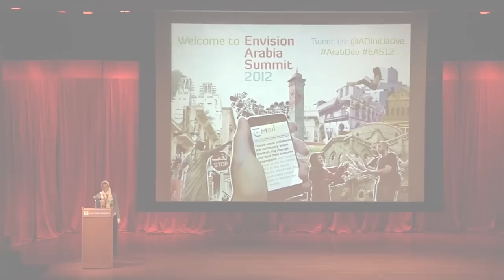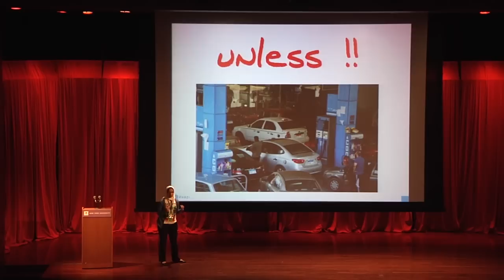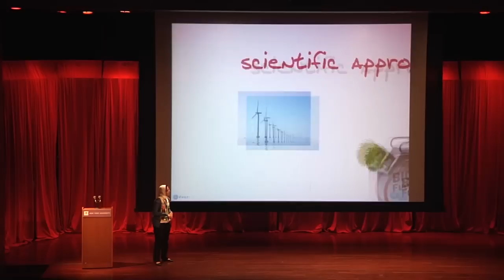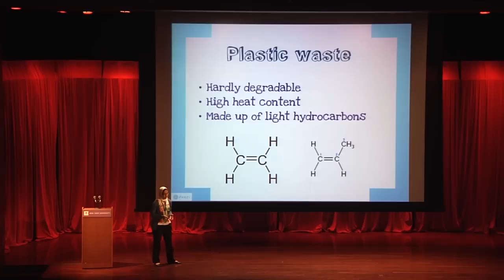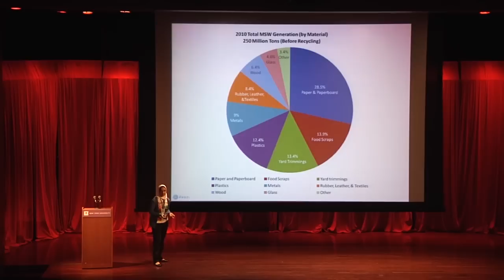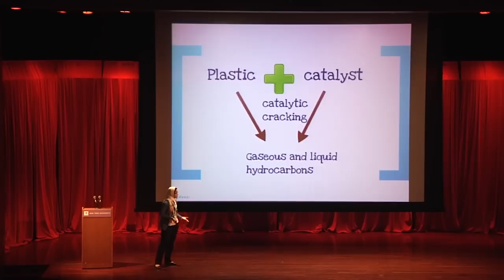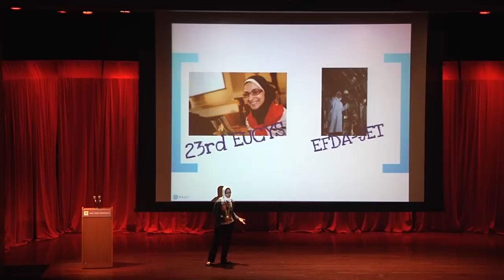EAS12: Azza Faiad - Plastic to Biofuel in Egypt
Azza Faiad is a 17 year old scientist. She was the winner of the European Union Contest for Young Scientists in 2011 for devising an inexpensive method for converting plastics into biofuel. Her brilliant solution to a problem facing many countries with no outstanding alternative to fossil fuel energy generation is in the works of being certified by the Egyptian Patent Office. Completing her final year of high school - she is aiming to intensify and implement the results her explorations through a degree in chemical engineering.